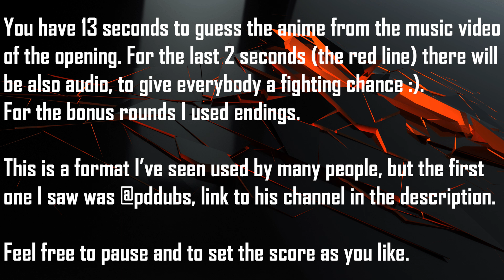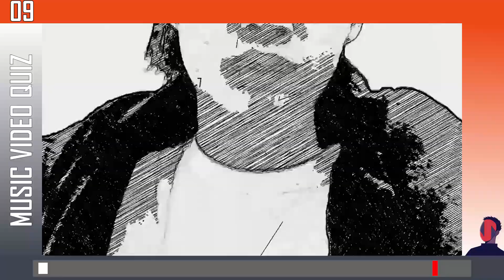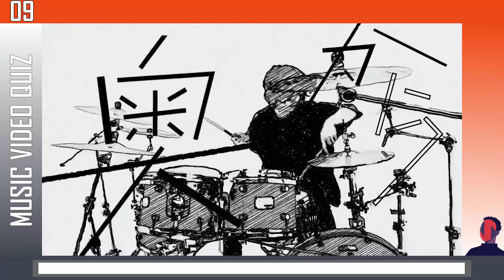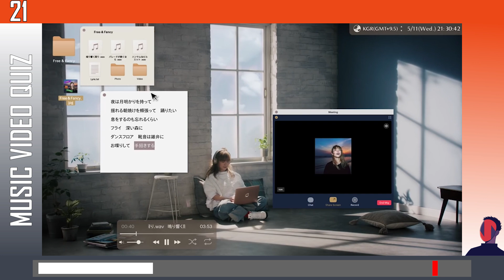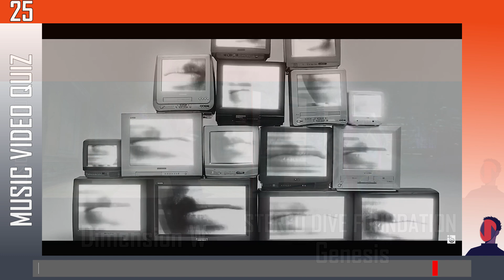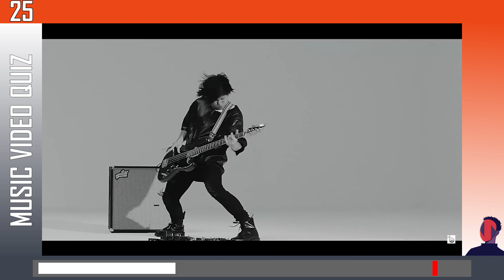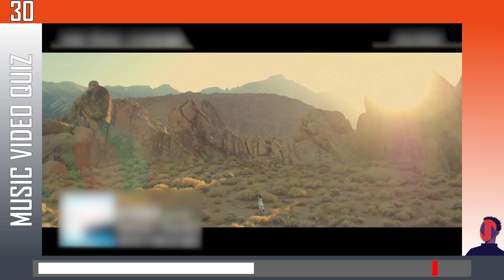ANIME OPENING QUIZ - MUSIC VIDEO EDITION - 25 OPENINGS + BONUS ROUNDS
Welcome to a new Anime Opening Quiz, this time you have 13 seconds to guess the anime from the OP music video. The last 2 seconds will also have sound, to give everybody a fighting chance :). For the bonus rounds I used endings.

Also if you have any feedback, it would be really helpful and it would help me improve future videos. And don't forget to let me know how many you got right.

Background image by starline on Freepik